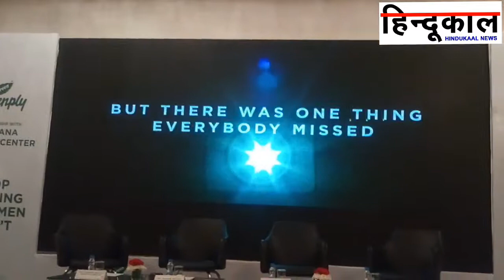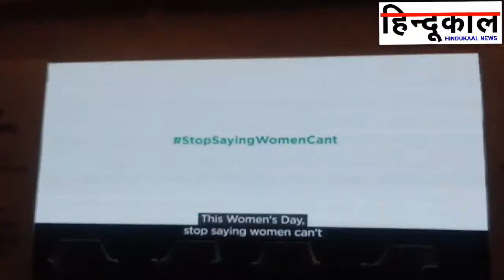Greenply Collaborates Archana Women's Centre at Kerala - Hindukaal News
Hindukaal News